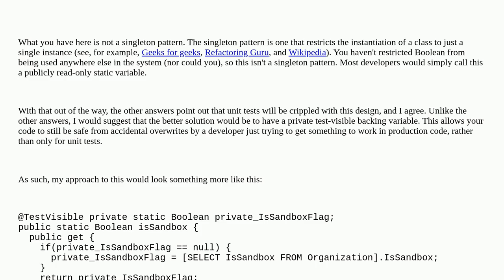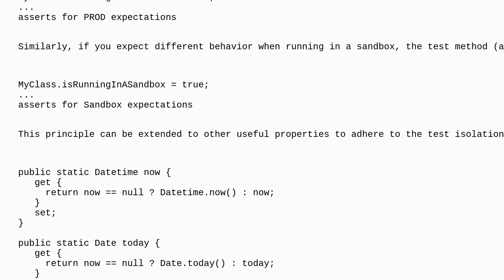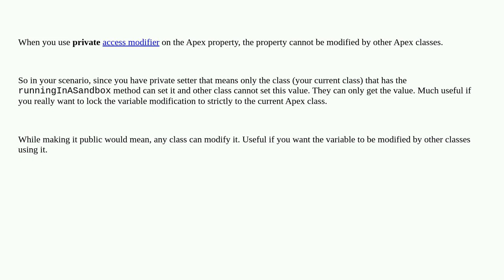Salesforce: Apex: when to use private set in a singleton?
Apex: when to use private set in a singleton?

A special thanks goes out to the awesome community

  design-patterns apex